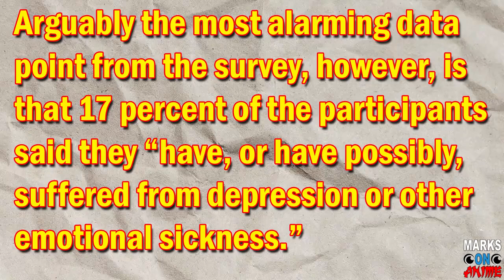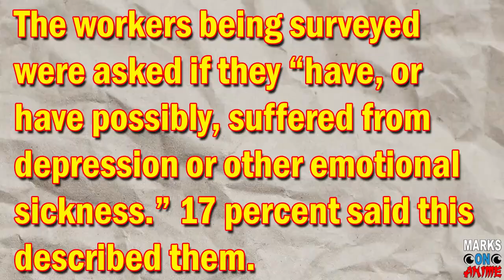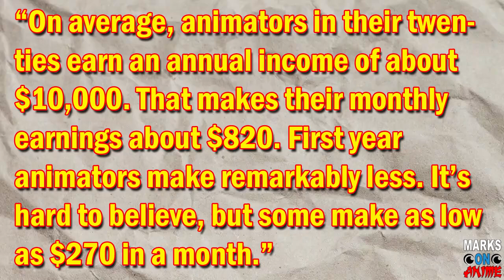Anime Workers Mental Health Disaster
Unfortunately, the mental health of workers in the anime industry have been on a downward spiral for years and only getting worse. Now, surveys are proving how bad it's gotten. Major changes may be needed.